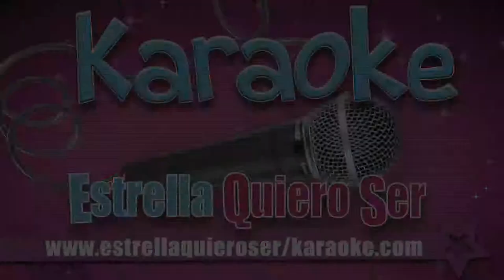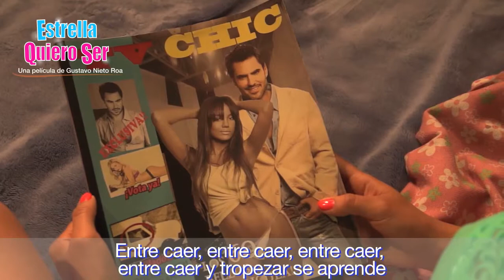Pista: Entre Caer y Tropezar - ESTRELLA QUIERO SER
ENTRE CAER Y TROPEZAR (S. Arias -- C. Montilla)
PRODUCIDA EN estudio Sónica
POR:  Sergio Arias y Camilo Montilla
MÚSICOS INVITADOS:
Guitarras: Alejo Gomes Cáceres, Julián Montilla
Bajo: José Manuel García

Estrella Quiero Ser
En cines 15 de agosto de 2014